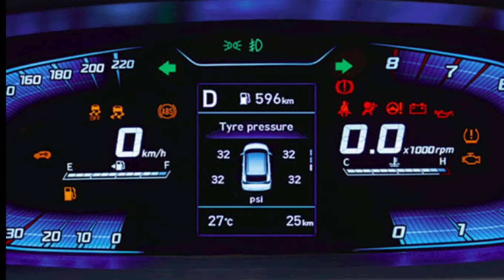Hyundai Grand i10 Nios 2023 Review in Hindi | Segment King 5.68-L Rs 😍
Hyundai Grand i10 Nios Full Review In Hindi 2023
Hyundai  i10 Nios Specifications 2023
Hyundai Grand i10 Nios Full Specifications